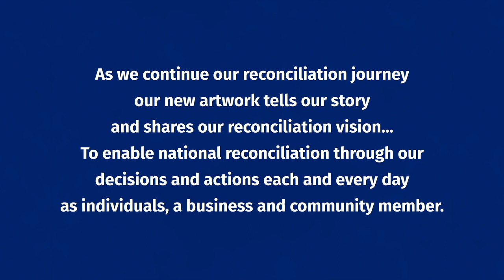Thiess RAP journey and artwork